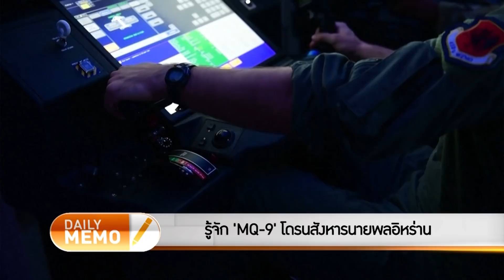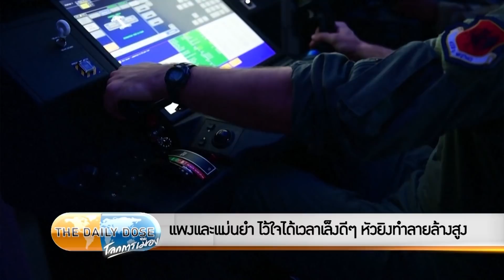The Daily Dose - โดรน MQ-9 "ฆาตกรนักล่า" จอดที่กาตาร์และมีราคา $64 ล้าน หนัก 17.2 กก.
รายการ The Daily Dose วันที่ 8 มกราคม 2563